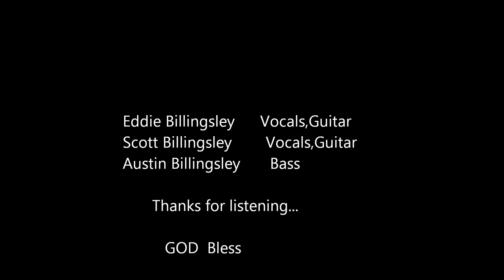Pass Me Not, O Gentle Savior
I'm trying to learn vocals with some help from my brother.